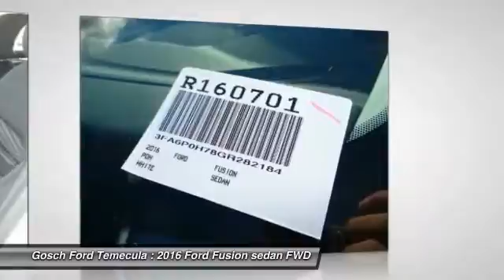2016 Ford Fusion TEMECULA, MURRIETA, WILDOMAR, MENIFEE, FALL BROOK R160701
2016 Ford Fusion 4dr Sdn SE FWD

26895 Ynez Rd.

GOSCH FORD TEMECULA PROUDLY SERVING TEMECULA, MURRIETA, WILDOMAR, MENIFEE, FALL BROOK, AND SURROUNDING SOUTHERN CALIFORNIA LOCATIONS. THIS OXFORD WHITE 2016 Ford FUSION IS EQUIPPED WITH A 2.5L IVCT Engine, AUTOMATIC TRANSMISSION, AND RECEIVES AN ESTIMATED 22 City/34 Hwy MPG. GOSCH FORD TEMECULA 26895 YNEZ RD. TEMECULA CA 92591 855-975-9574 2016 Ford FUSION 4dr Sdn SE FWD Stock #: R160701 | VIN: 3FA6P0H78GR282184 | 2016 Ford Fusion 4dr Sdn SE FWD Gosch Ford Temecula